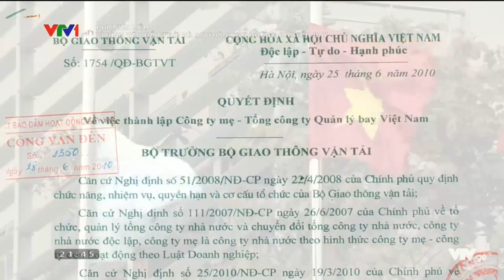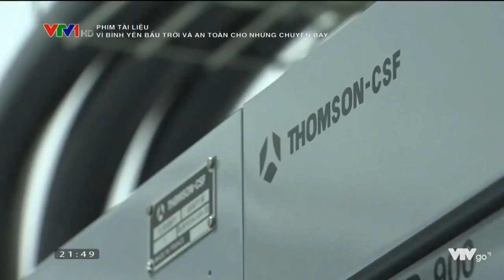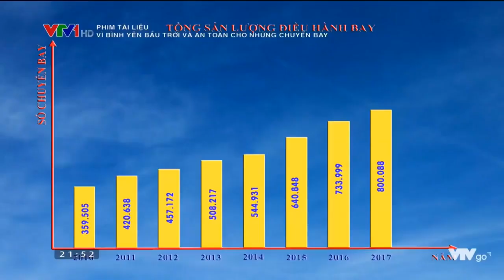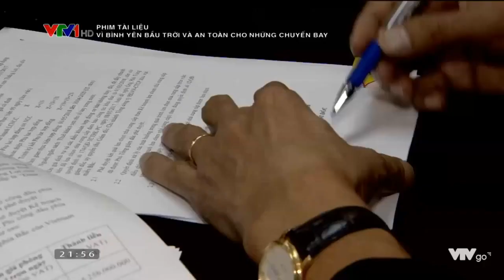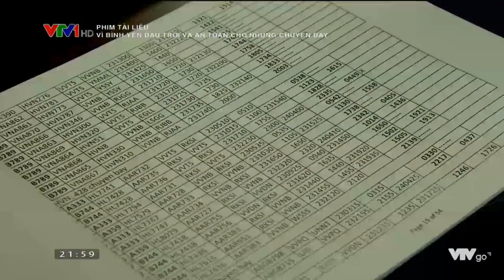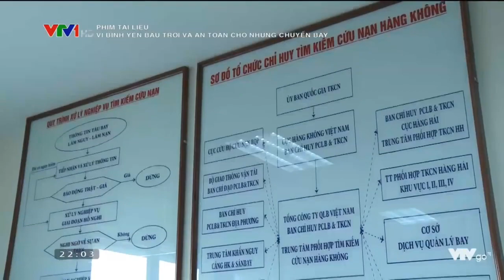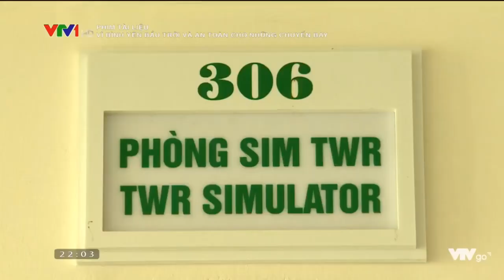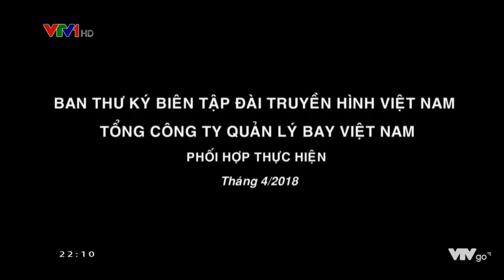Vì bình yên bầu trời và an toàn cho những chuyến bay (Kỷ niệm 25 năm thành lập VATM) 20 Apr 2018